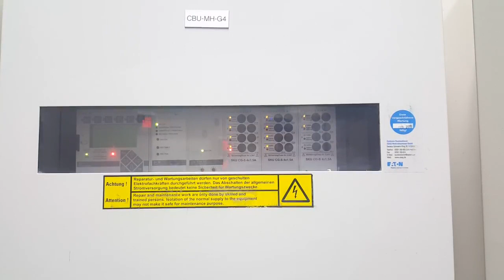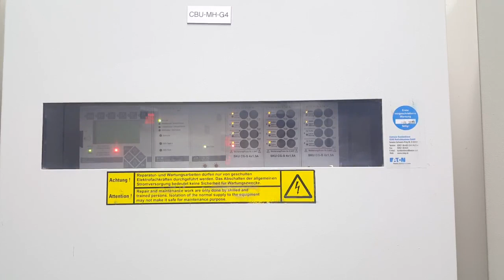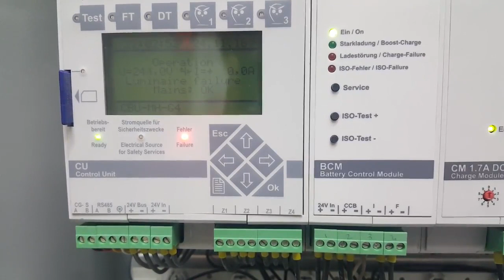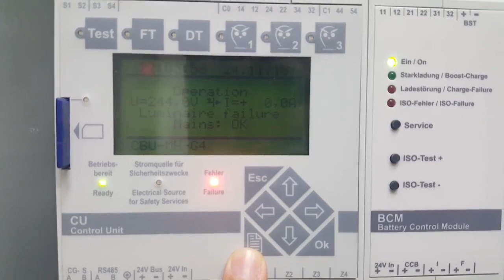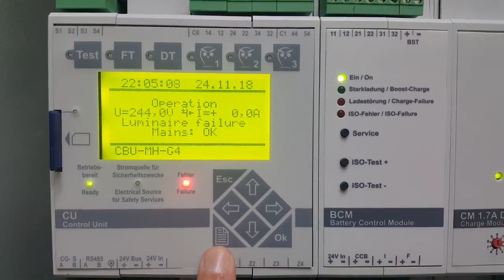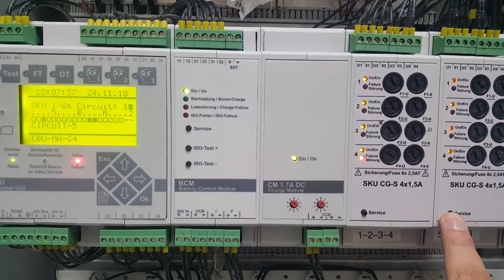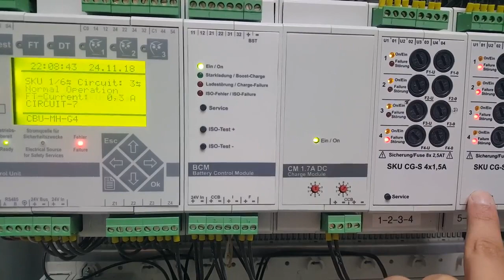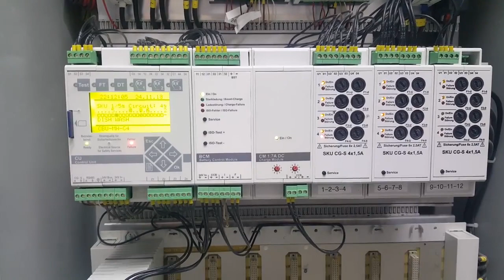Central Battery System and It's Components Full Detail in Hindi/Urdu + English Substiles